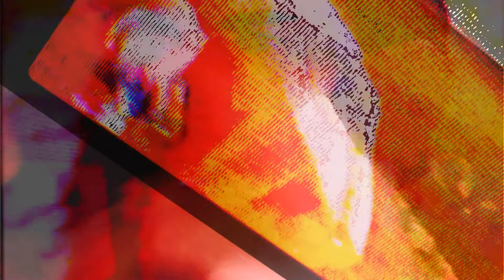Let Me Tell You How I Feel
enveloped in the full enclosure
sometimes after last time too thick

the truth that slips behind
I rewind
enter the voice
I explore
all the winnings
all the beginnings
beginnings again my friend

why was I here once before
the after life
with the laughter of life

and the Revolution will not be civilized
I need to find a peace of mind
that I can bet on
and these wonderful people